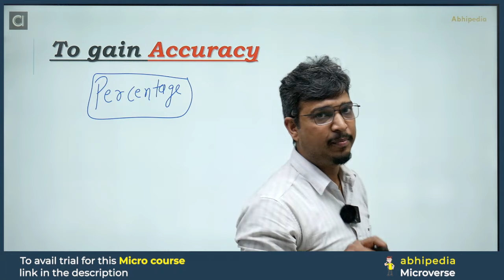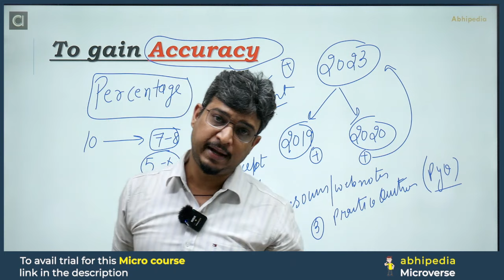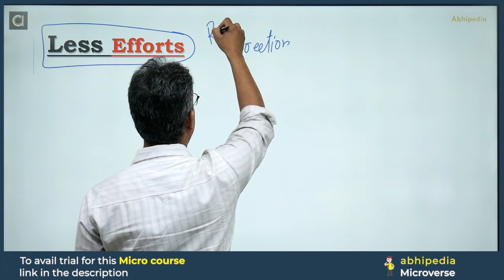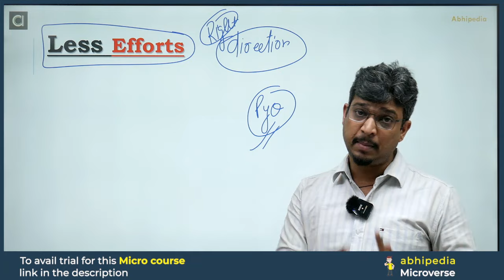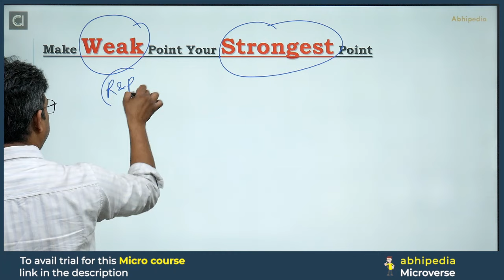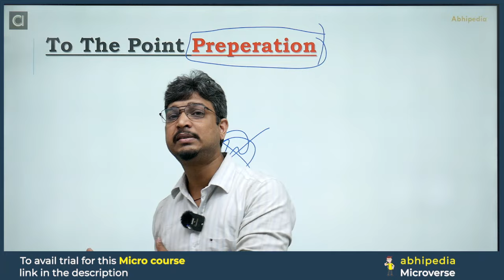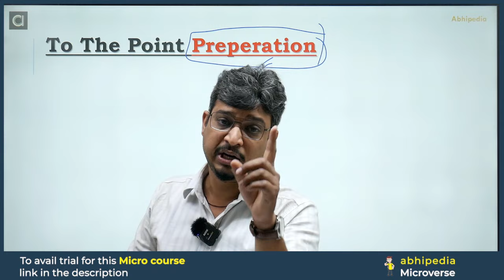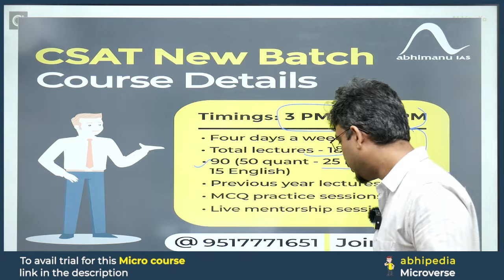UPSC CSAT Exam 2024 | Why abhipedia Micro Courses are So Important | By abhimanu IAS